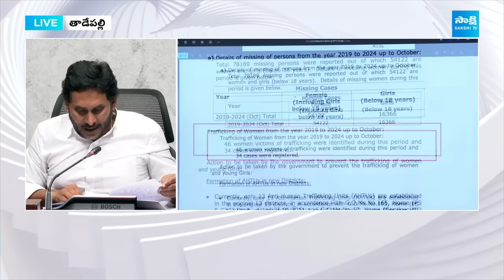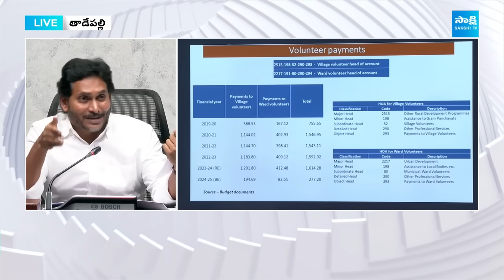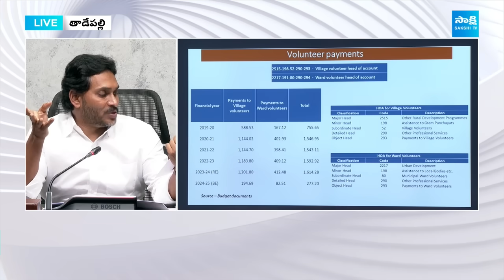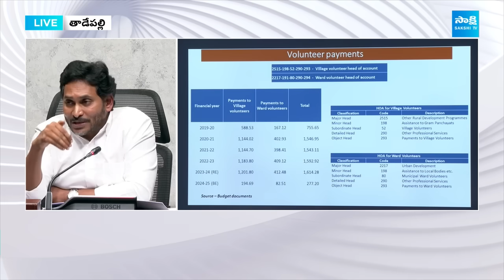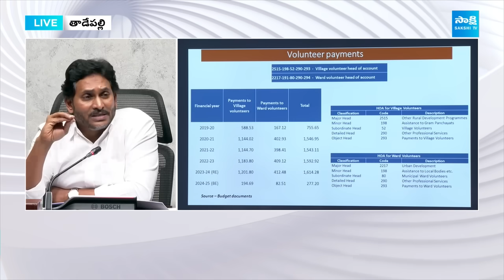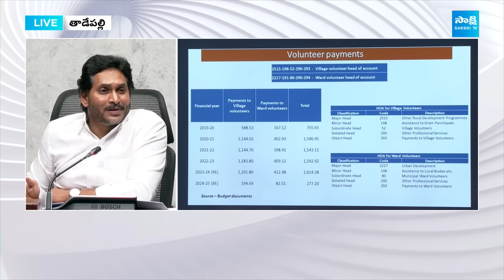YS Jagan Shared Chandrababu TDP Govt Conspiracy On Volunteers, AP Budget